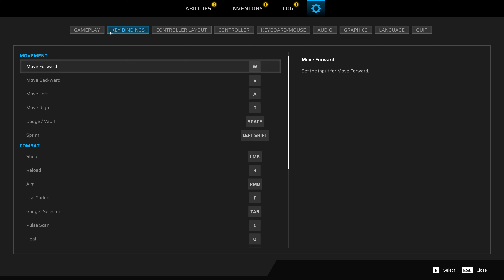13B — NextFest October 2022 | Scars Above pt2 (Steam Demo)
The surprise hit of NextFest 2022 for me (especially considering I'd never heard of it before), this game draws inspiration from Returnal and Remnant from the Ashes, creating a surprisingly compelling 3D sci-fi exploration shooter with some light soulslike mechanics and some wonderful challenge.

Plus there's a scanning mechanic. I love me a scanning mechanic.

Oh, and elemental combo attacks. Love those too.

While it's not the best-looking game in the world -- facial animations could do with work, and the main character looks a little generic and stiff, especially during the falling animation -- it's got plenty of atmosphere, to the extent that rather than sticking to my 'roughly 30 minutes of play' mantra, I ended up playing the whole 2+ hours.

Three-parter video it is, then!